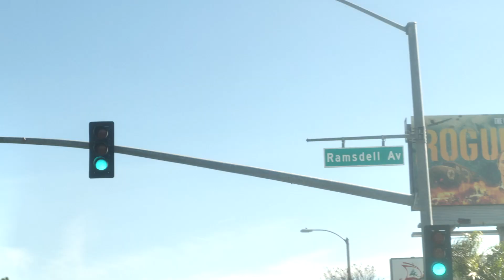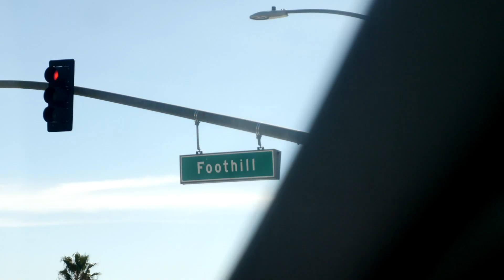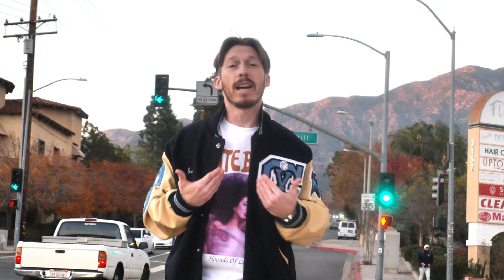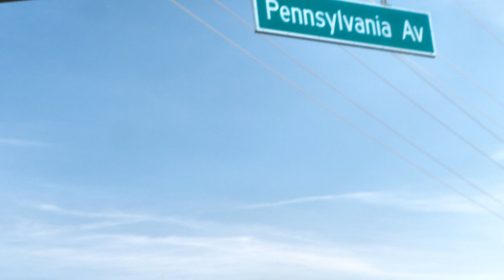Running Up FootHill | Music Video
Welcome James known as CV Wonder

A well going on client of mine that strive his music within parodies & fun within his music!

or
TyskiFilms DMs on IG